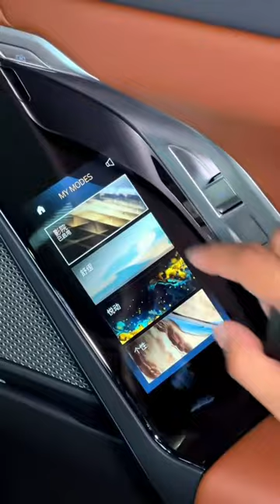ALL NEW 2023 BMW 740Li